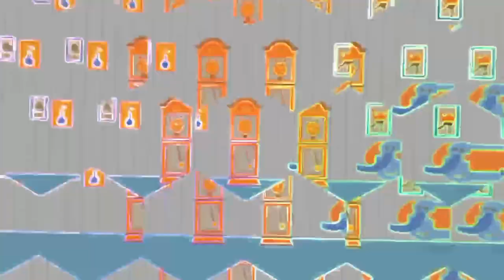TRIO's ELEPHANT IN AN ANGLE MIRROR FX ft. HICKORY DICKORY DOCK